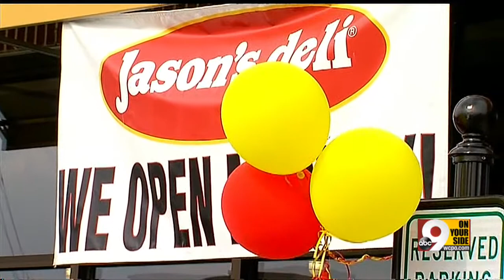New restaurant opens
Jason's Deli opened on Monday.